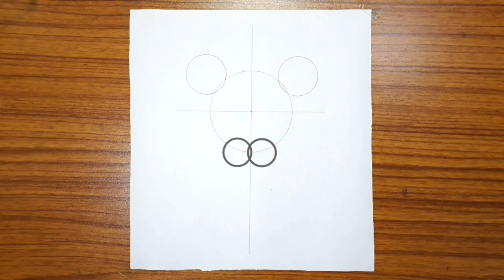How to draw lion face || How to draw outline of a lion face for beginners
.music.